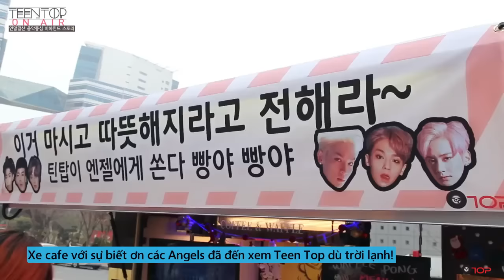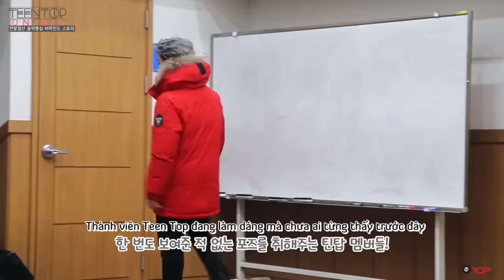[VIETSUB] TEEN TOP ON AIR - SHOW MUSIC CORE CUỐI NĂM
Cr to Teen Top Official